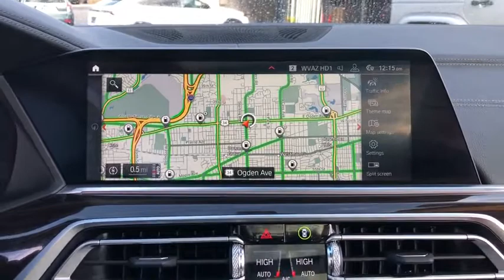2019 BMW X5 Northbrook, Hinsdale, Oak Brook, Glenview, Downers Grove, IL DG2901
Alpine White Used 2019 BMW X5 available in Downers Grove, Illinois at Perillo Bentley Downers Grove. Servicing the Northbrook, Hinsdale, Oak Brook, Glenview, IL area.
2019 BMW X5 xDrive40i X-Line - Stock#: DG2901 - VIN#: 5UXCR6C5XKLL62950

- A STRONG PERFORMER - TOP SAFETY RATINGS - BEST IN CLASS TECHNOLOGY - FACTORY WARRANTY APPLIES -